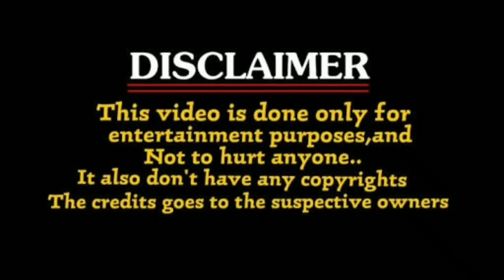Template Ariyana Glory Funny Troll Pushpa Song Troll